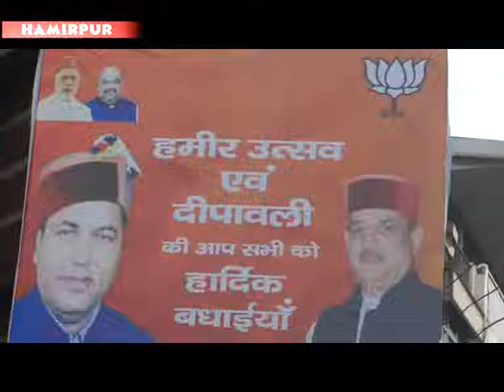पूर्व मुख्यमंत्री प्रेम कुमार धूमल चुनाव तो क्या हारे अब अपने ही जिला में हो गए बेगाने।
पूर्व मुख्यमंत्री प्रेम कुमार धूमल चुनाव तो क्या हारे अब अपने ही जिला में हो गए बेगाने। हमीर उत्सव एवं दीवाली की हार्दिक बधाईयों में भाजपा के होर्डिंग्स से पूर्व मुख्यमंत्री प्रेम कुमार धूमल और सांसद अनुराग ठाकुर के फोटो पहली बार गायब हो गए है। जिस कारण राजनीतिक गलियारों में खासी चर्चा हो रही है। बता दे कि हमीरपुर के हर चैराहे पर बडी बडी होर्डिग्ग लगाई गई है जिसमें पीएम मोदी, अ मित शाह के साथ मुख्यमंत्री जयराम ठाकुर की फोटो लगाई हुई है। इस तरह पूर्व मुख्यमंत्री धूमल की अनदेखी किए जाने पर लोगों को भी हैरानी हो रही है क्योंकि धूमल का बीजेपी पार्टी के लिए अमूल्य योगदान है लेकिन  होडिगर््जों में धूमल सहित अनुराग ठाकुर की अनदेखी किए जाने पर चर्चाओं का दौरा जारी है।